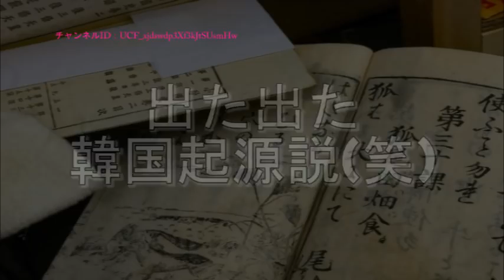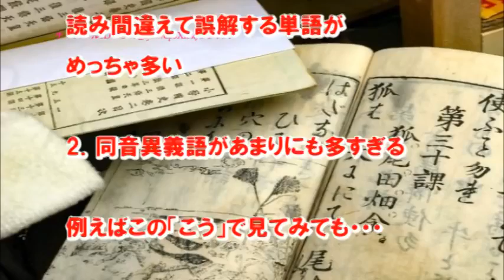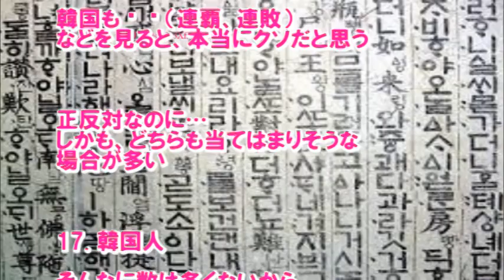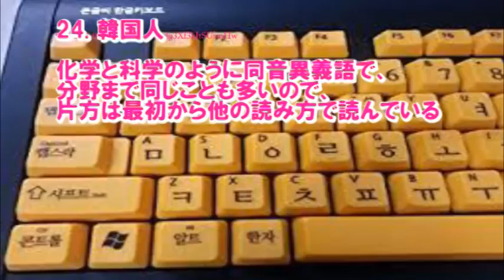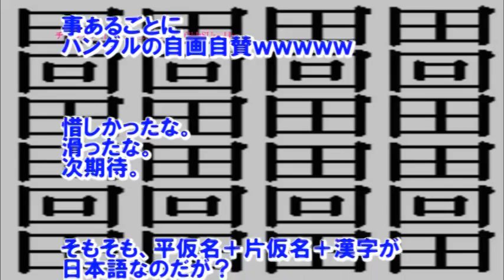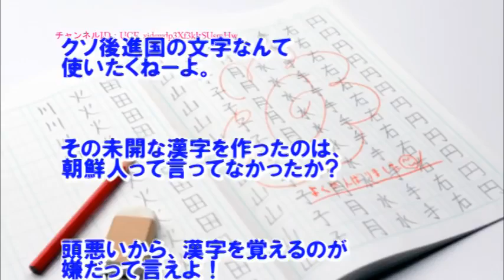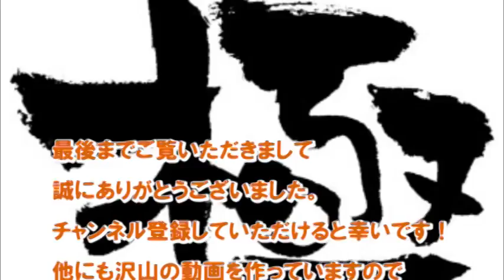韓国人「なぜ日本人たちは漢字と平仮名を使うの？バカなの？」→おまエラと違って高尚なんだよｗｗ ..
○ガアラチャンネルの関連動画○

大激怒したサンフランシスコ市が安倍総理に最終警告！これ以上この問題に抵抗するのは認めない！！

米国政府、治安を汚す在米韓国人売●婦27万人を一斉検挙ｗ →15兆円の天文学的金額を稼いでいた韓国経済に大ダメージｗｗ

【韓国】ベルリン・フィル韓国公演で、驚きの観覧マナー…　ピアニストの凱旋公演が…。